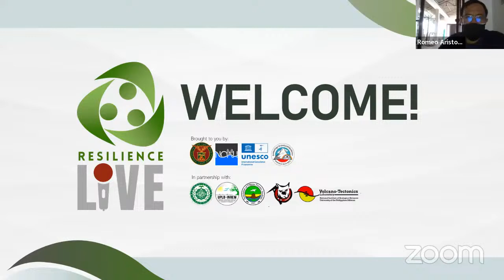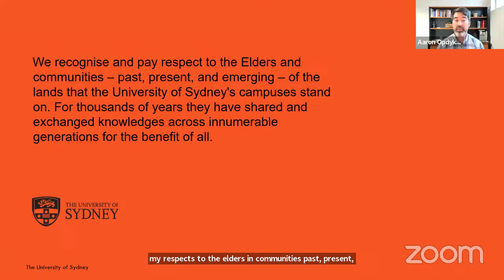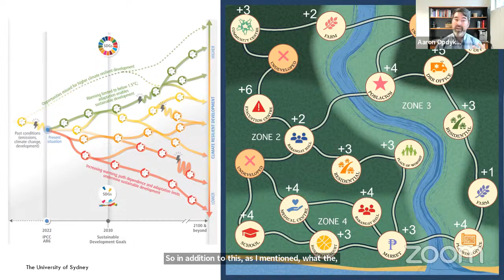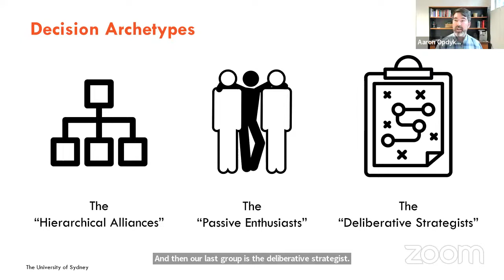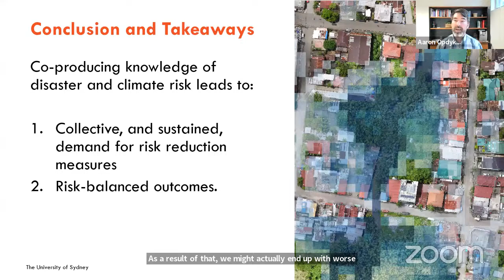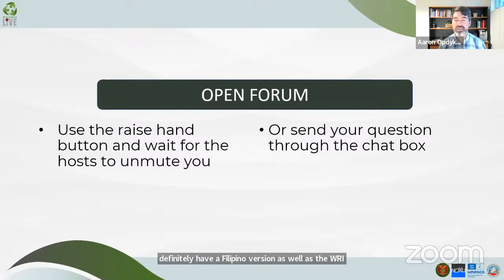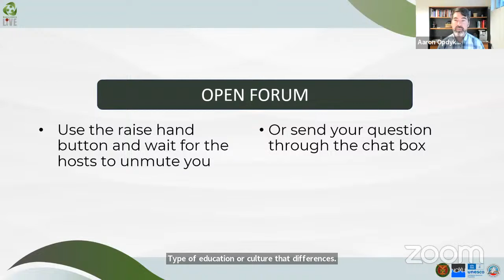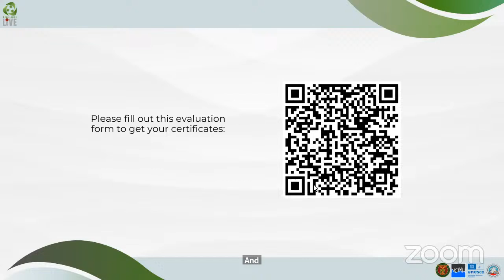Episode 5: Identifying Archetypes of Participatory Flood Risk Governance under Climate Futures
A monthly webinar series featuring efforts that contribute to the UNESCO International Geoscience Programme (IGCP) Project 692: Geoheritage as a tool for developing resilience to natural hazards.

You may also access "Archetypes of Local Governance Flood Risk Reduction Decision-Making Under Uncertain Climate Change Futures" by Zoe Latham, Grace Barrett Lennard, and Aaron Opdyke through this